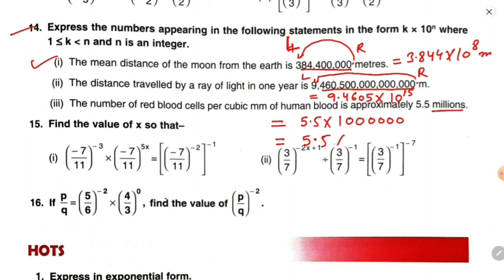DAV CLASS 7 MATHS CHAPTER 4 EXPONENTS AND POWERS BRAIN TEASERS QUESTION 11 to 16 | EDUMAGNET